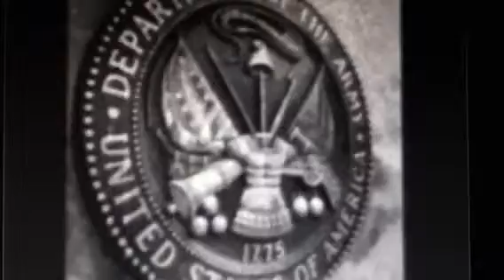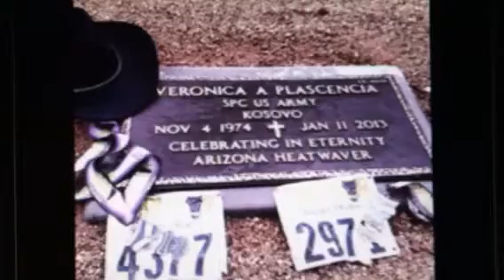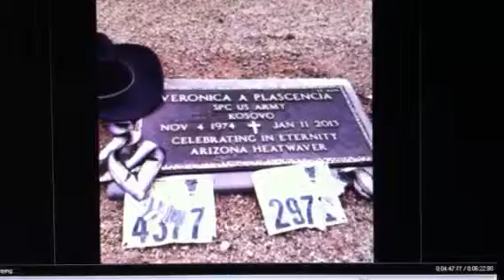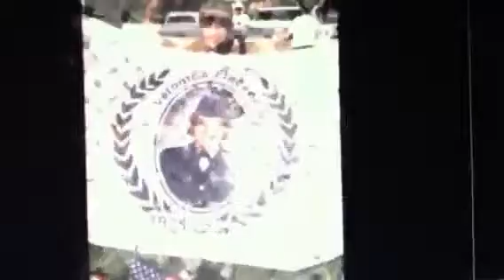Fight for Vero!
Miss her!